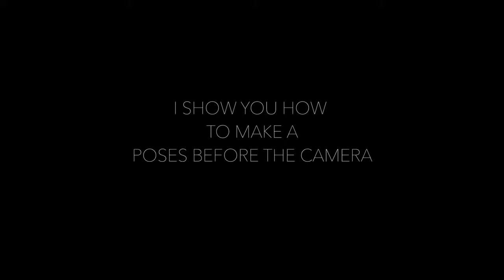Model කෙනෙක් වගේ photo එකකට හරියටම pose කරන්නෙ මෙහෙමයි